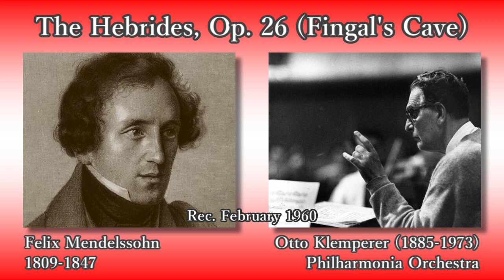Mendelssohn: The Hebrides, Klemperer & The Phil (1960) メンデルスゾーン フィンガルの洞窟 クレンペラー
Jakob Ludwig Felix Mendelssohn Bartholdy (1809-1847)
The Hebrides, Op. 26 (Fingal's Cave)

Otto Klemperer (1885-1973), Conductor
Philharmonia Orchestra

Rec. 15 February 1960, at Abbey Road Studios, in London [EMI]

「フィンガルの洞窟」作品26 (原題「ヘブリディーズ諸島」)

指揮：オットー・クレンペラー
フィルハーモニア管弦楽団

録音：1960年2月15日 アビーロード・スタジオ (ロンドン) [EMI]